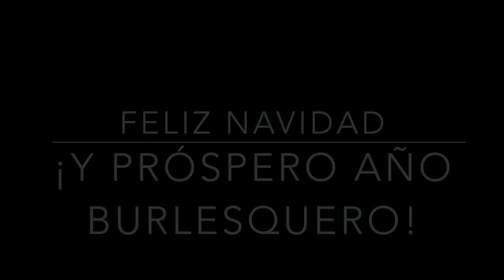Preparación Fiesta de Navidad 2016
Escuela Barcelona Burlesque Experience
Vídeo resumen de las clases de la preparación de los shows para la Fiesta de Navidad 2016.